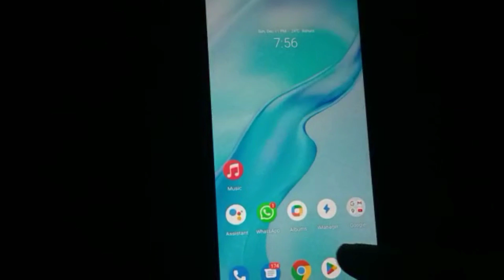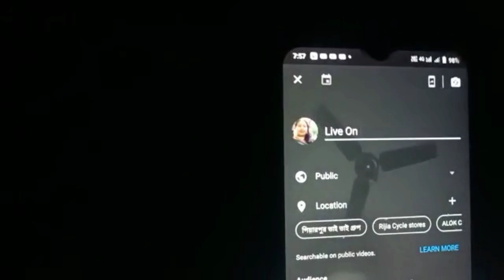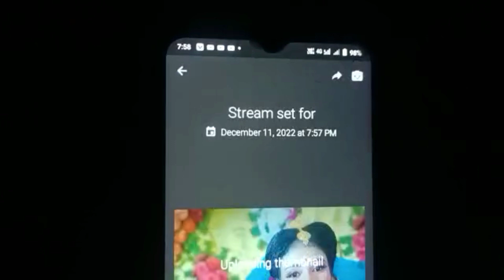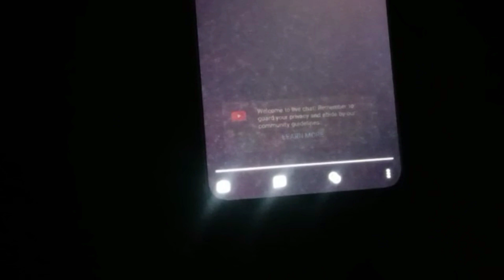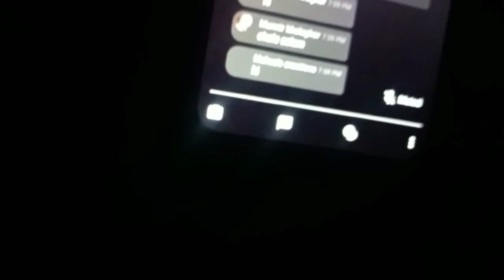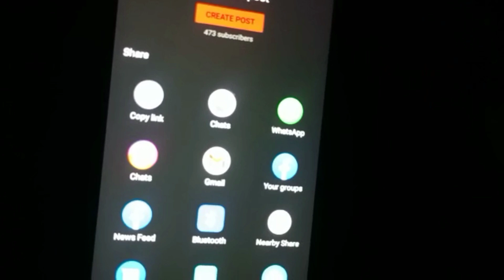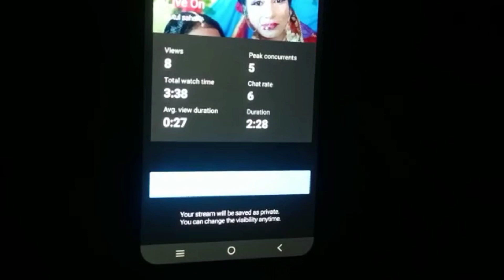তোমাদের রিকোয়েস্ট ভিডিও You tube Live কি করে করা হয়।দেখে নাও বন্ধুরা।//putul vlog//pls subscribe